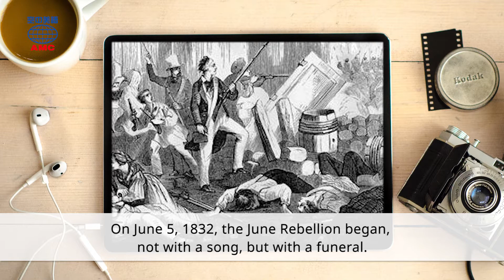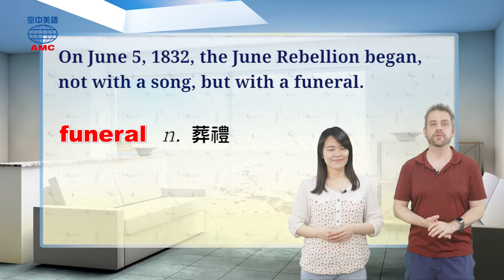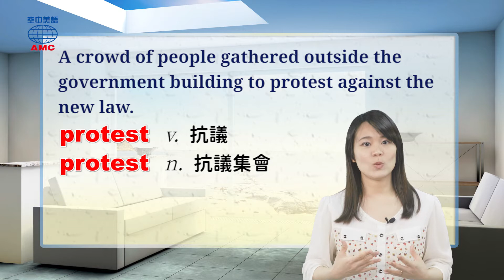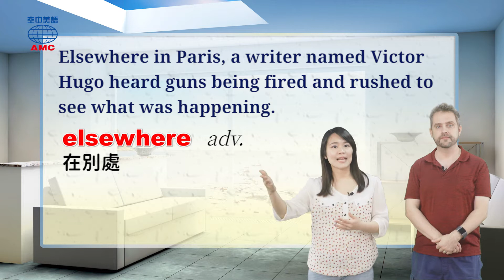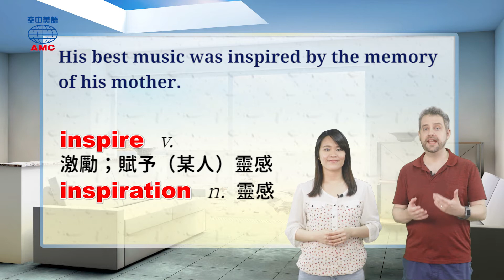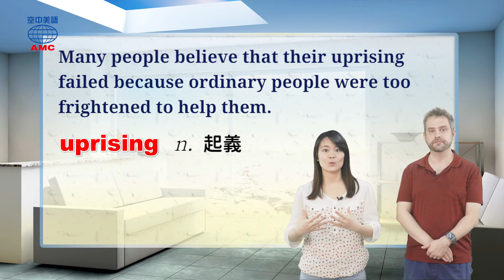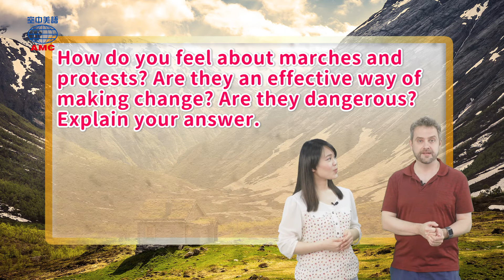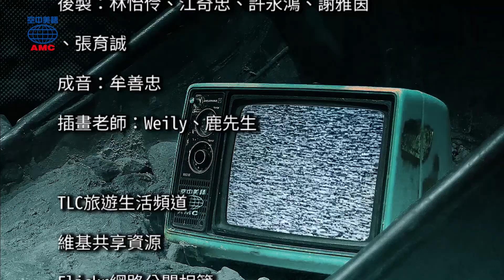2020年6月號Unit4-2【《悲慘世界》的真實面貌】-完整課程